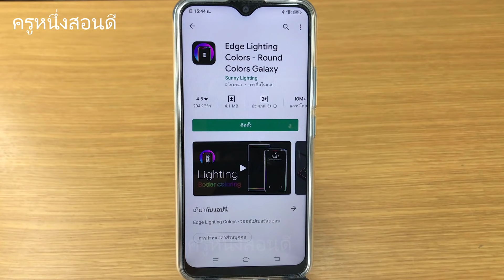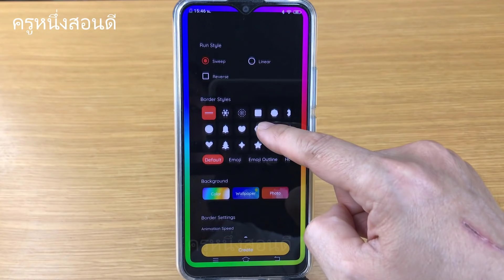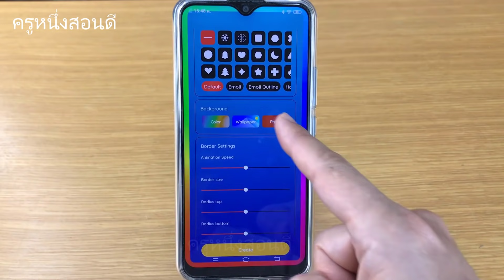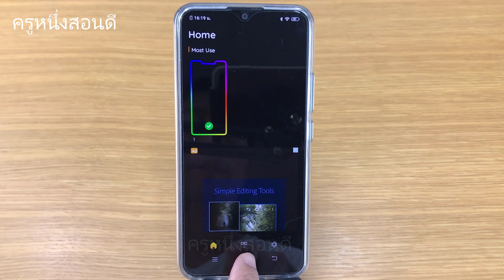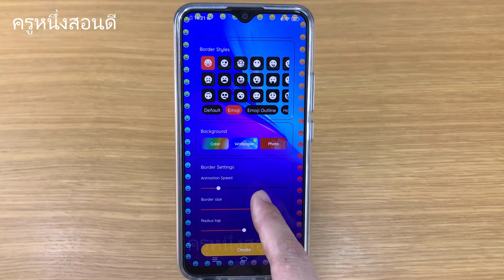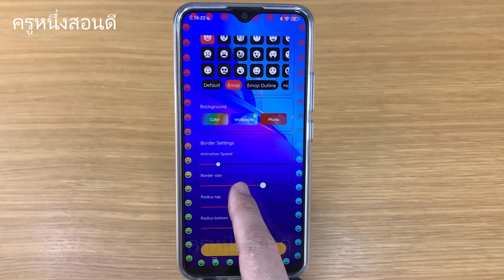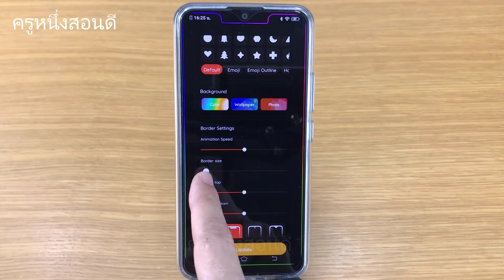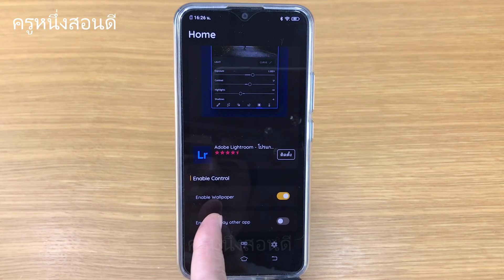ไฟขอบจอมือถือ โจ๊ะ โจ๊ะ 2020 วอลเปเปอร์สําหรับandroid ฟรี! แบบใหม่ๆ อัพเดทล่าสุด l ครูหนึ่งสอนดี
วอลเปเปอร์สําหรับandroid ไฟขอบจอมือถือ RGB สวยๆหลากหลาย ฟรี

ลิงค์โหลดแอพ Edge Lighting Colors - Round Colors Galaxy